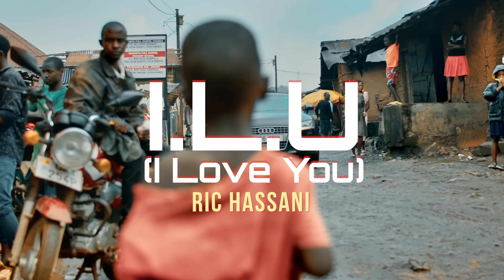Ric Hassani - I.L.U (I Love You) [Official Video]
Watch the Official Video of  I.L.U (I Love You) by Ric Hassani.

Lyrics
Hassani
Uhhh uhh
I will never leave you hanging
Anytime you call my line
Baby I will come running
No forming
I can’t form for you
You give me the keys to your heart
I choose to be by your side
I go stand by you
I go fight anybody just for you

Many things wey I don see
Many people don lie to me
Many kele for my company
But you are my truth you’re my honesty
I see your face I dey happy
You are all that I need
Baby

Like the sun and moon
I was made for you
Tell me what to do to show to you
Just like the sky is blue
Just like a dream come true
I will always choose to say to you

Many many men tried (dey try)
Many many men lied
Many men tried to take you away
All the things they did
Or things they said
They buy you gift to burst your head
And I don’t need to second guess

Baby

That I love you. Oh yes

Like the sun and moon Oh yes
I was made for you Oh yes
Just like the sky is blue Oh yes
Just like a dream come true Oh yes